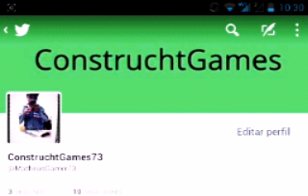(1) Video do canal,Mostrando meu Twitter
***ConstruchtGames***
Facebook vo faze ainda mais ainda só to no twitter ;-;
Meu Celular é um MOTO E Não é tão bão mais não é tão ruim...